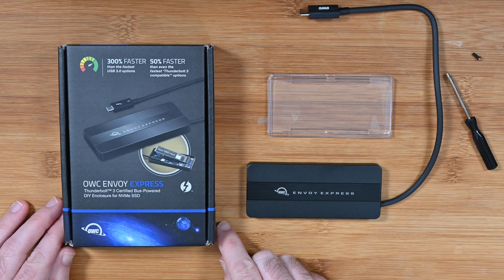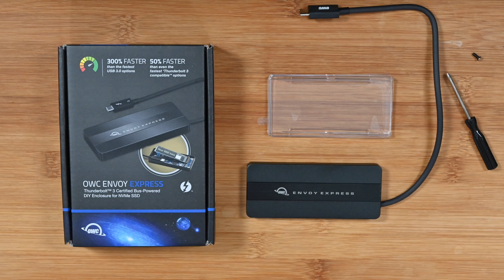OWC Envoy Express Thunderbolt 3 NVMe SSD Enclosure Review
OWC Envoy Express NVMe SSD Enclosure Review

While small in stature, the OWC Envoy Express is big news. For the first time ever in the history of Thunderbolt, you can buy a bus-powered Thunderbolt™ certified enclosure and install your own drive in it. Finally…a DIY kit that lets you break free of pre-configured choice limits so you can build a pocket-sized storage solution to meet your specific needs. And rebuild it anytime those needs change. Equally revolutionary is the included slide mount. This surface-safe removable drive holder allows you to slide the Envoy Express onto the back of your laptop’s screen for out-of-the-way mobile use convenience. More options. More usability. More functionality…only from OWC.